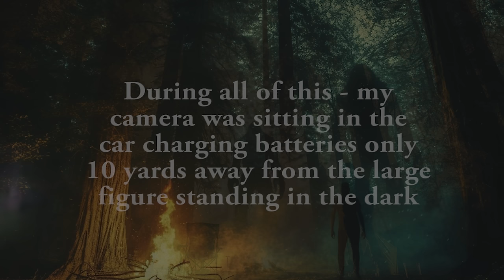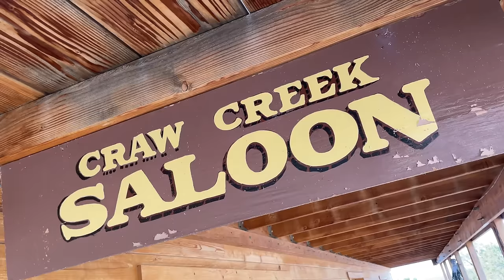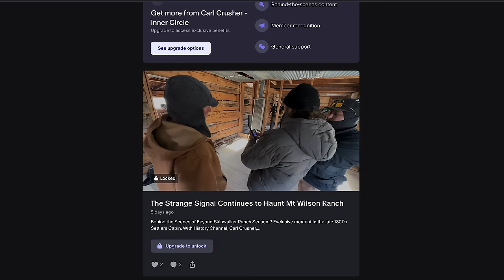The Hunt for REAL Bigfoot Evidence | Sierra Sasquatch Sightings Part 5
The Hunt for REAL Bigfoot Evidence | Sierra Sasquatch Sightings Part 4

Originally filmed in 2012 - Carl Crusher departs on a trip to the Sierra Nevada Mountains of California to camp at a location of an infamous Bigfoot sighting, and shooting, incident that occurred a year prior. This found footage was lost on old hard drives until TODAY when it was recovered from being lost forever.